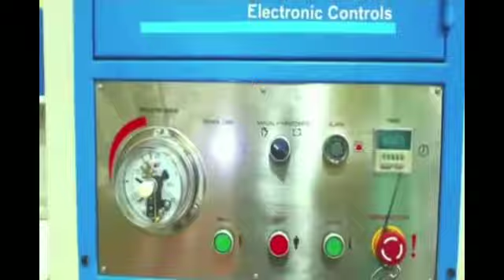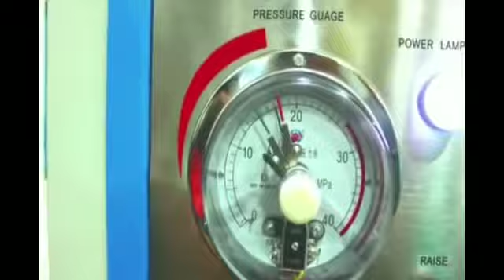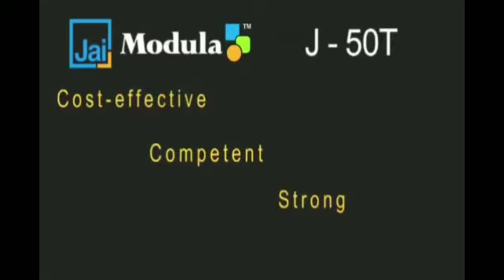Jai Modula Hydraulic Cold Press With 2 Cylinders J-50 Ton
Moonlit Industries (Regd.)
Railway Road,Opp. Puri Hospital,Sirhind (Fatehgarh Sahib)-140406
India

Suitable for pressing various types of laminations, on composite wood, cork board, ply, mdf, fiber board, honey comb board.
Suitable for pressing & laminating on fiber boards, decorative papers, plywood & other lamination sheets. Use for various applications for furniture's & board lamination industries. It can be used for particle / MDF / HDF board.
Mainly use to press various glued wood parts in usual temperature.
Machine has characteristics as good splicing effect & fast high efficiency.
Manual & semi automatic controls
Rigid construction
Emergency stop switches
Motor overload relay

Model No : J-50T

Max.Load On Work Table Ton  mm
50
Platen Size mm
2500 x 1300
Max.Platen Opening mm
1000
No of Hydraulic Cylinders nos
2
Bore Size of Hydraulic Cylinders mm
125Φ
Installed Power hp
5
Approx. net weight kg
2200